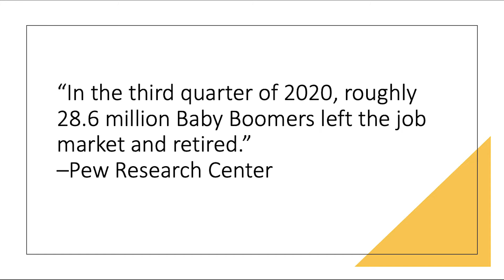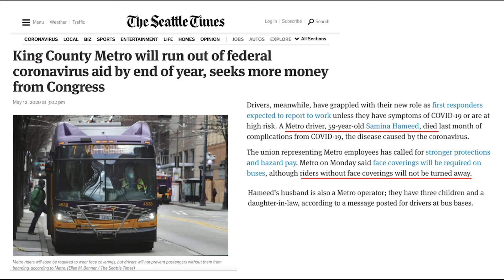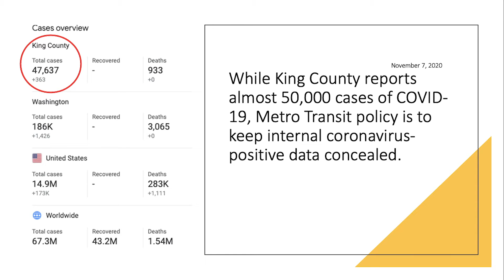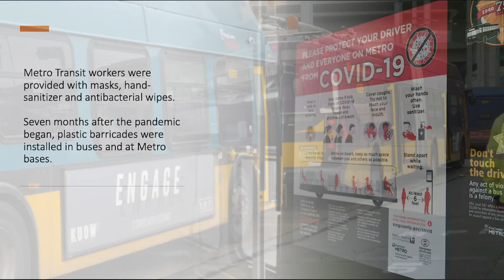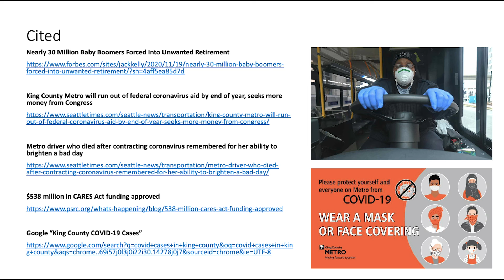Life Goes On- Retiring in 2020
28.6 million American Baby Boomers retired in the third quarter of 2020. This story features a King County Metro Transit base chief who used his paid time off and sick leave to “stay home, stay healthy.” He, along with other workers age 60+ filed an inquiry with the county to reimburse their PTO from emergency funding.
By Alyssa Hagen